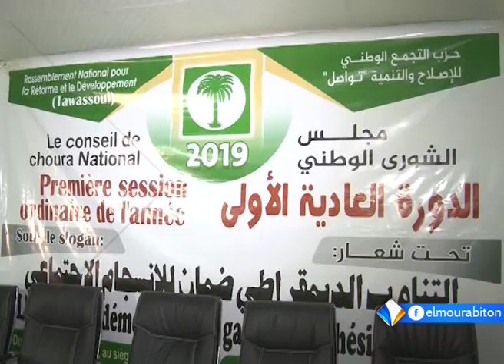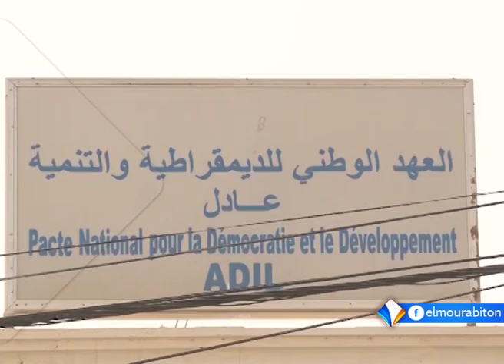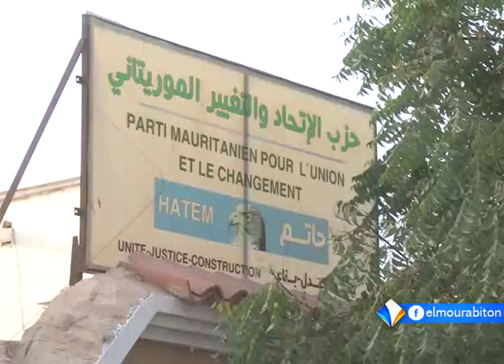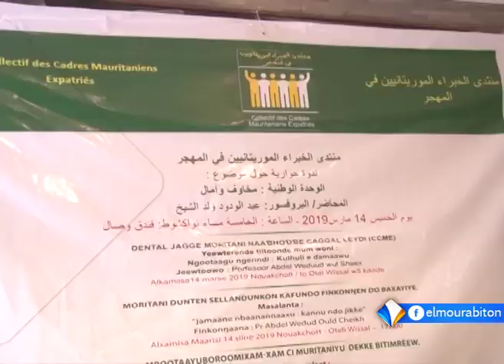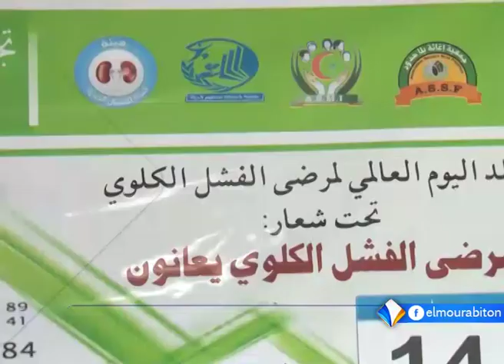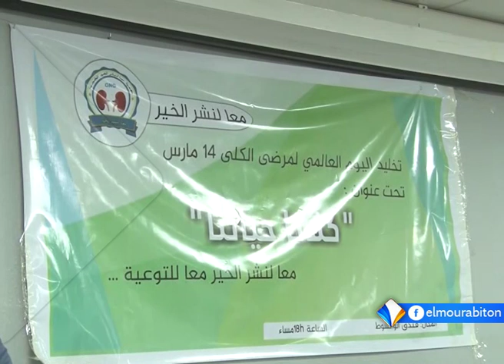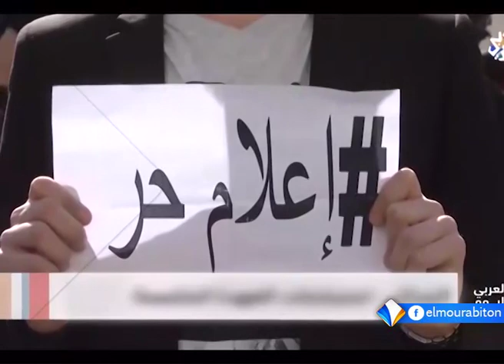نشرة أخبار التاسعة 15-03-2019 من قناة المرابطون